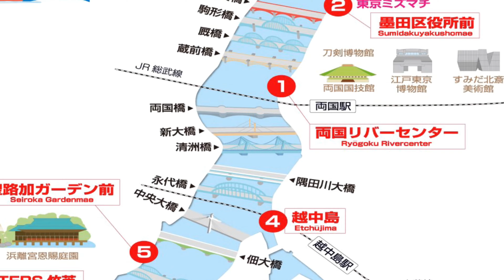【東京水辺ライン】隅田川橋梁めぐり 新大橋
東京水辺ラインがお届けする、「隅田川橋梁めぐり」第六弾は新大橋です。

吾妻橋～両国橋まではこちら！

東京水辺ラインTwitter　（フォロワーさん募集中！）